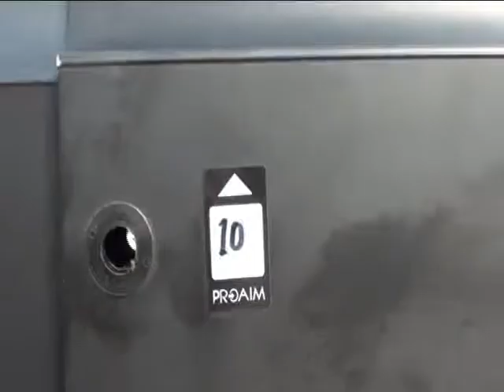Proaim Octagonal Kite 33ft Video Camera Jib Crane | Assembly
Precision engineered, most comprehensive value added kit in the industry. Maximum performance in a flexible package designed to satisfy the needs of our valuable customers.